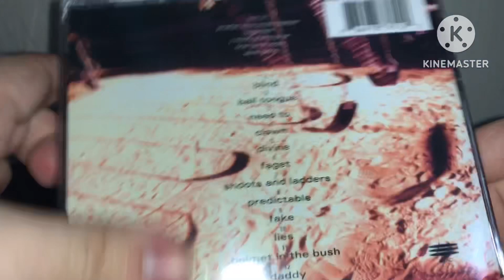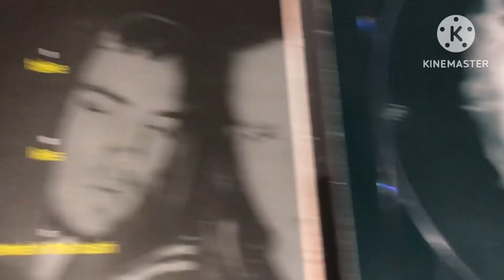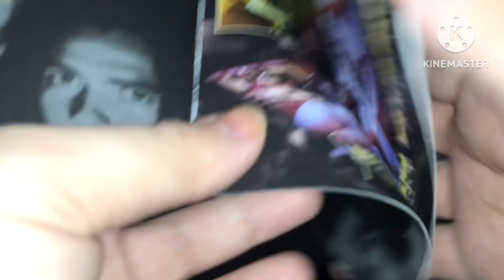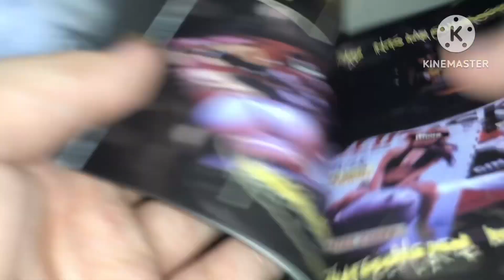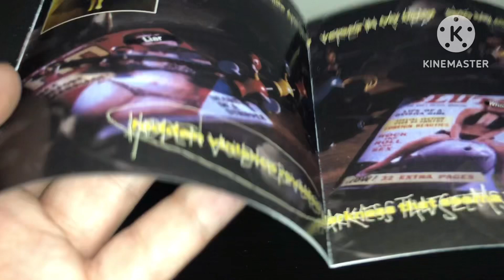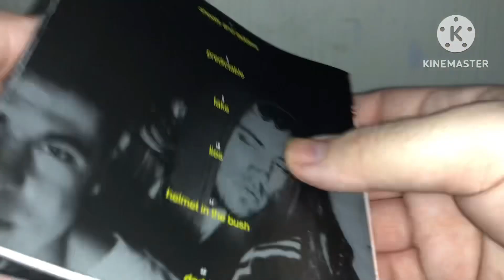💿CD Unboxing💿 Korn - Korn